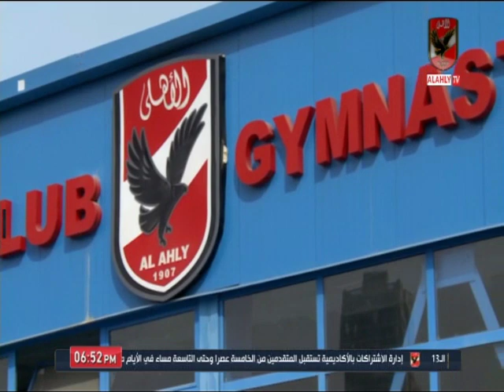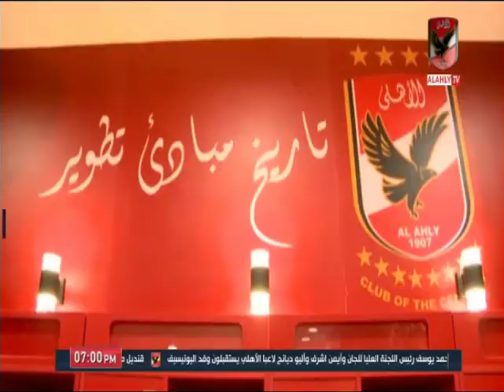حلقة كلام فى الميديا 20-11-2019